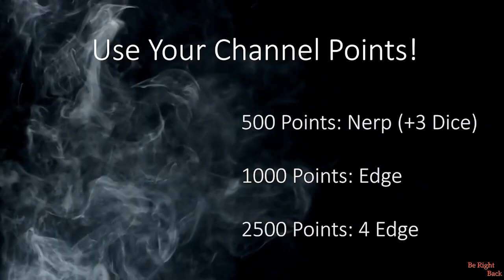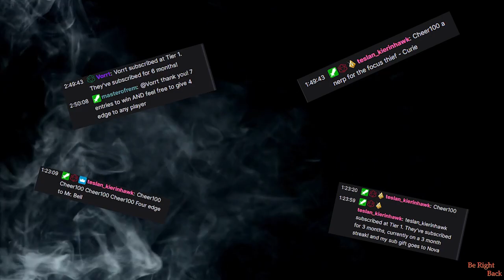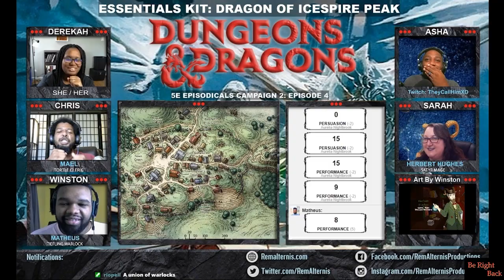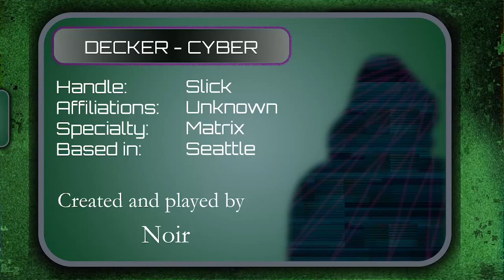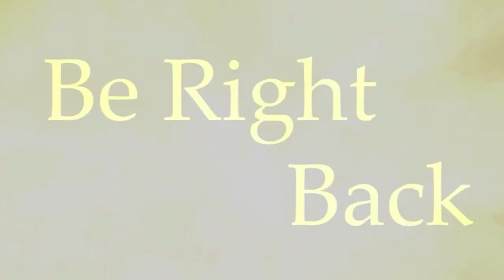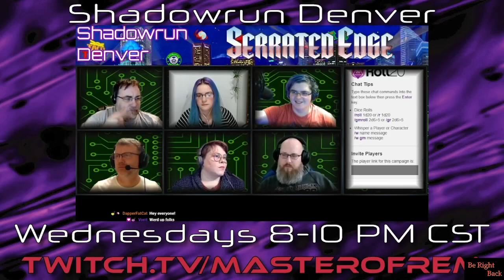Roll with REM ALTERNIS || A Dish Served Cold